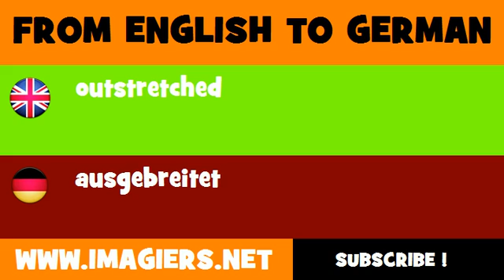FROM ENGLISH TO GERMAN = outstretched